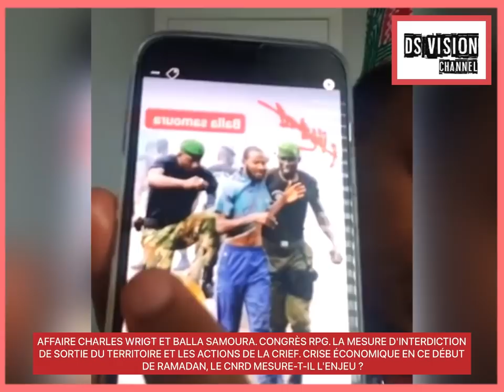🇬🇳 AFFAIRE CHARLES WRIGT ET BALLA. CONGRÈS RPG. LA MESURE D'INTERDICTION DE SORTIE DU TERRITOIRE